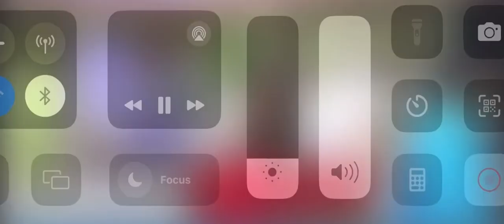BCEF BYM MESSAGE MARY VARGHESE